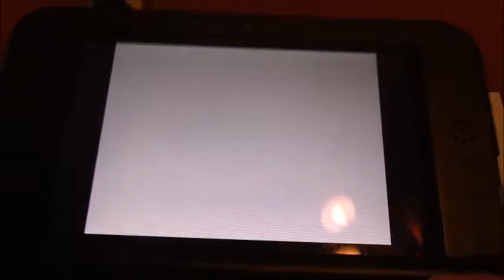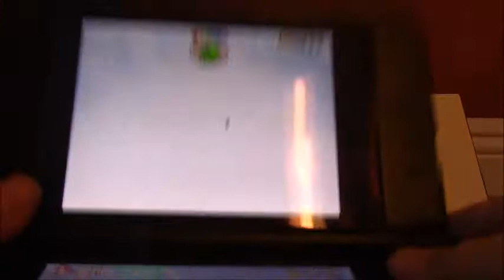SUPER MARIO 64 DS EP 19 RAINBOW RIDE (MY INNER DINOSOUR!)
HEY WHATS GOING ON GUYS CREWTUBE GAMER HERE AND WELCOME BACK TO ANOTHER EPISODE OF SUPER MARIO 64 DS! TODAY WE ENTER RAINBOW CRUISE... I REALLY REALLY REALLY HATE THAT STAGE BY A LOT!